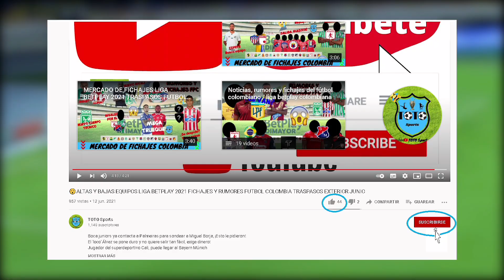🔥LOS MEJORES GOLES DE LA HISTORIA DEL FUTBOL COLOMBIANO✅ LIGA BETPLAY 2021-2 GOLES INOLVIDABLES HOY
🔥LOS MEJORES GOLES DE LA HISTORIA DEL FUTBOL COLOMBIANO✅ IDOLOS MARCANDO HERMOSOS GOLES INOLVIDABLES POR COPA/LIGA BETPLAY/MUSTANG/AGUILA/POSTOBON